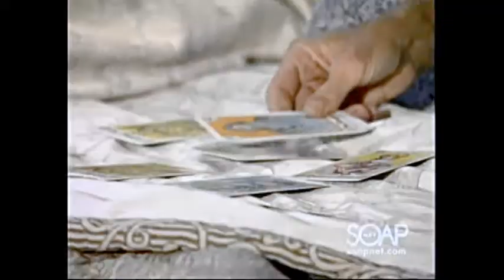Back from the Dead - (TL3)- Tainted Love